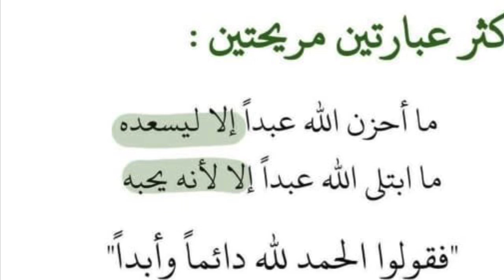عاجل - سجن دنيا بطمة سنة كاملة وهي تعلّق